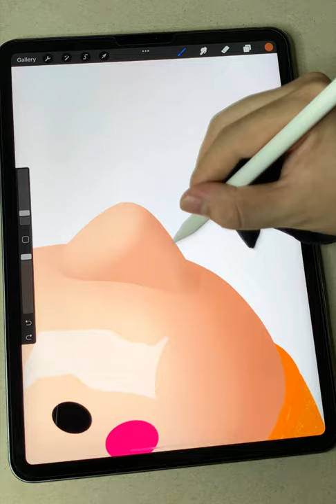Cute Pencil Sharpener Digital Art - Ipad Pro 2021 in Procreate App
Cute Pencil Sharpener Drawing Short video
Video shoot: Iphone Xs Max
Video cut: Sony Vegas Pro
Thumbnail : Adobe Photoshop CC
Music Sound: Unavailable - Causmic

Sorry for not showing all the details of my drawing
Sincerely